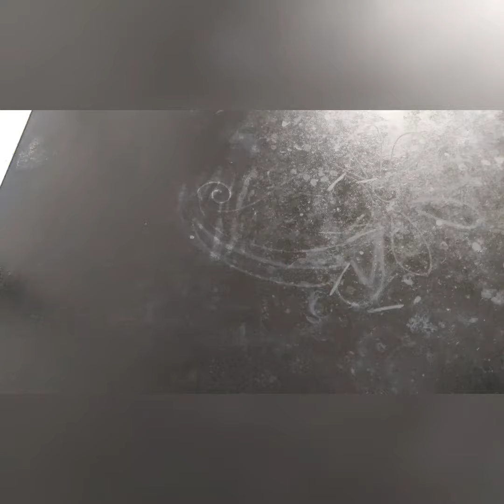simple rangoli design l छोटीशी सोपी पटकन काढता येईल अशी रांगोळी l